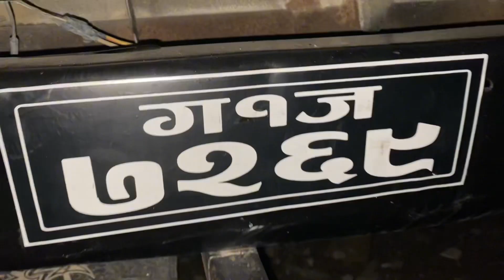द्वारा घरपझोङ गाउँपालिका मार्फत MARPHA मा मौरी पठाउदै 🥰❤️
(Ram Chandra Acharya)